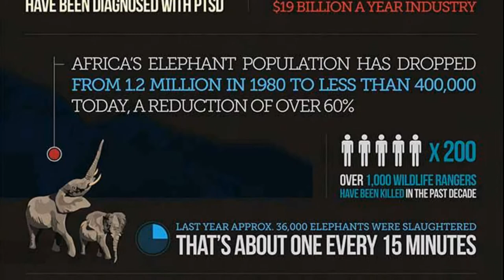ANGELINA JOLIE,BRAD PITT-AFRICA-,MUSIC BY ENYA.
A NGELINA JOLIE TO MAKE FILM WITH BRAD PITT (WE HOPE) about the life of RICHARD LEAKEY THE FILM FOLLOWS LEAKEYS CLASHES WITH IVORY POACHERS THREATENING THE EXISTENCE OF THE AFRICAN ELEPHANT.